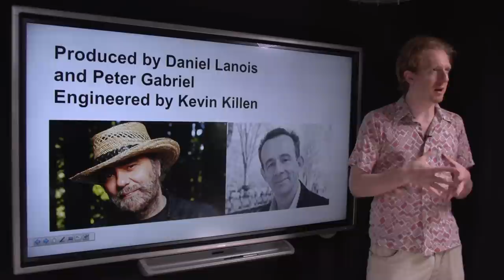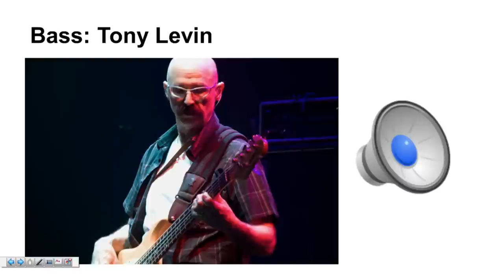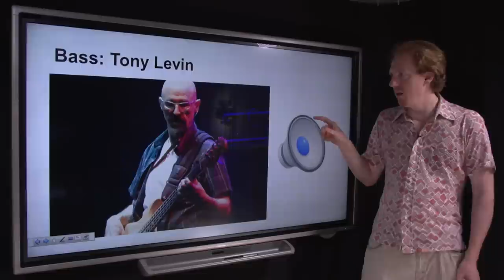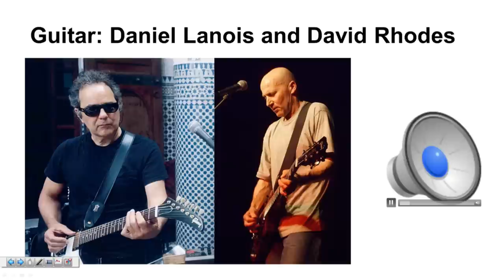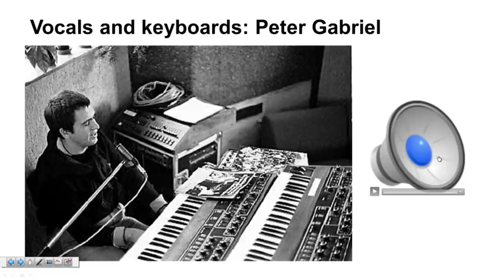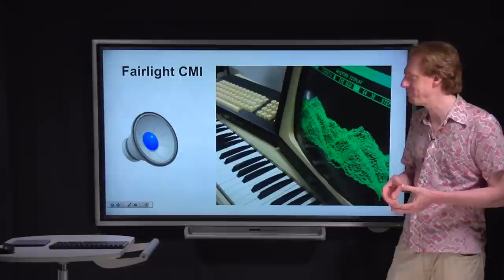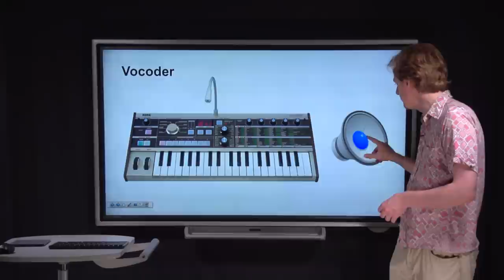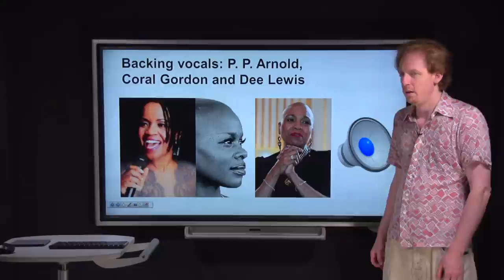Sledgehammer - musicians and sound sources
Meet the people and the gear used to produce Peter Gabriel's classic tune, including the producer, engineer and session musicians. The video lists the musicians in the order in which they are customarily recorded in pop and rock: drums and bass; then horns, keyboards and guitars; and finally lead and backing vocals.